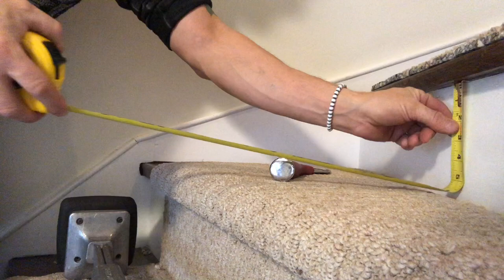How to Install Carpet on Curved Stairs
How to Install Carpet on a set of Curved Stairs that starts out straight and then turns, These Can Be Very Tricky, If you Would  Like to See More Videos Like This One Please leave Me a Comment Down below.